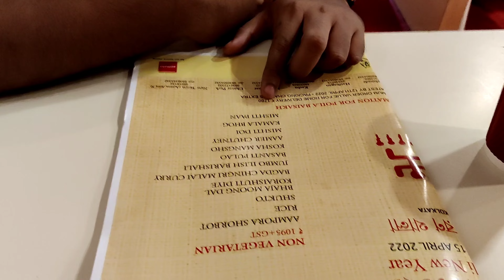পয়লা বৈশাখ উদযাপন। বিবাহ বার্ষিকি।।